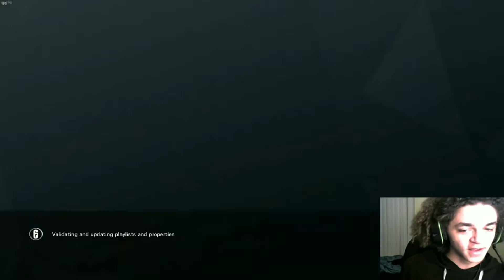Rainbow six siege: UBISOFT IS CHEATING ME OUT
UBISOFT PLEASE, YOU KNOW I LANDED 4 HEAD SHOTS ON ZOFIA